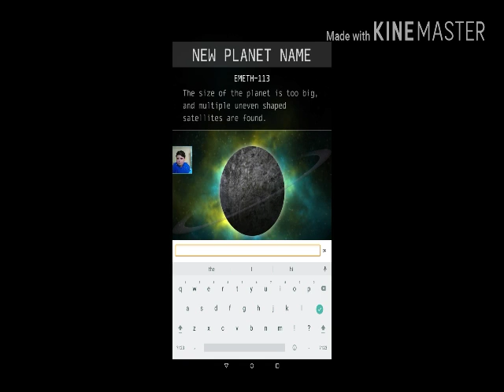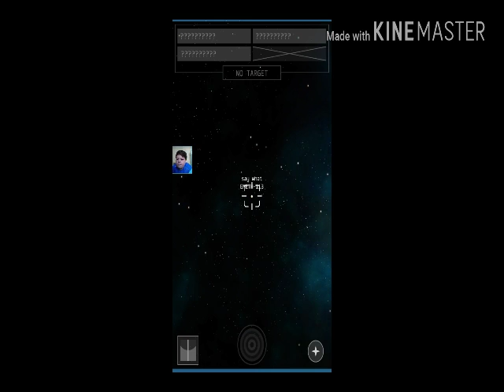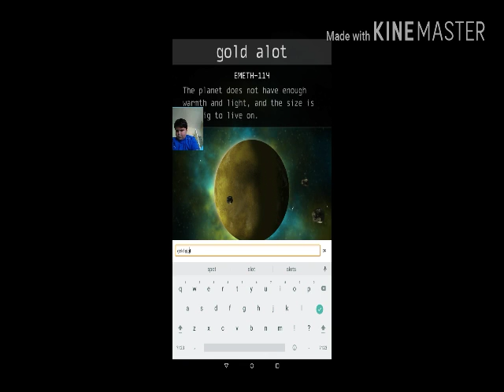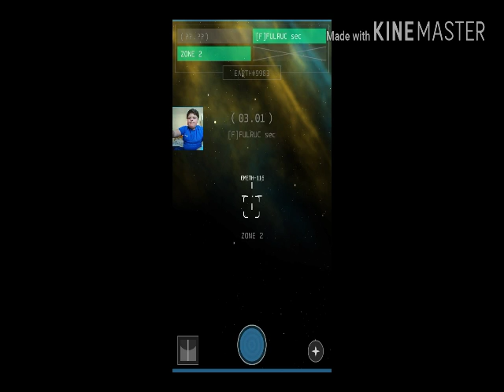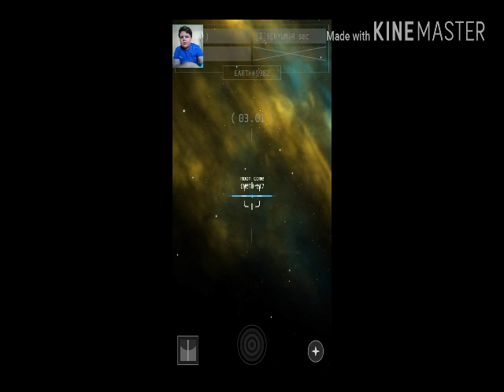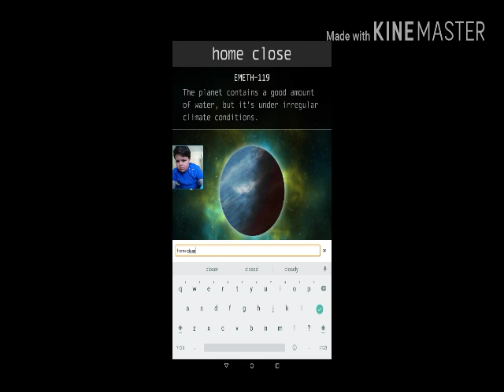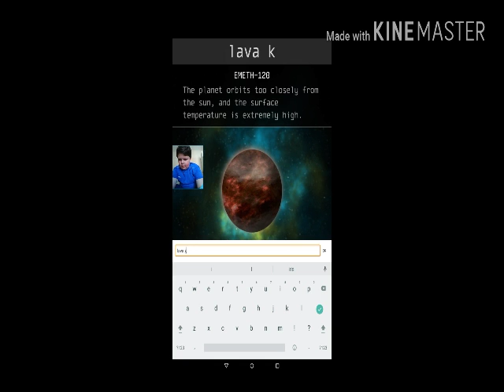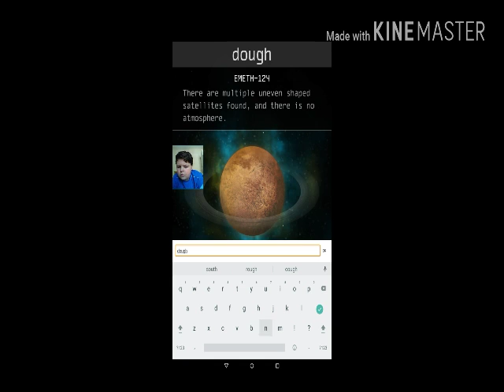We're going on a trip